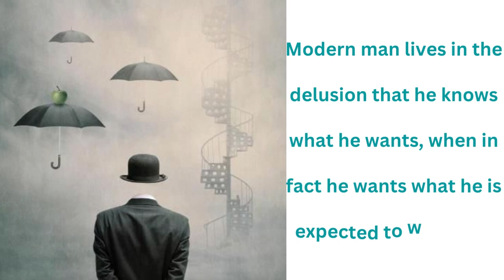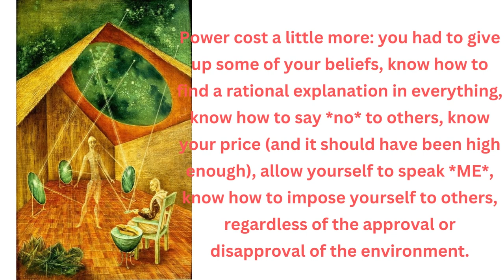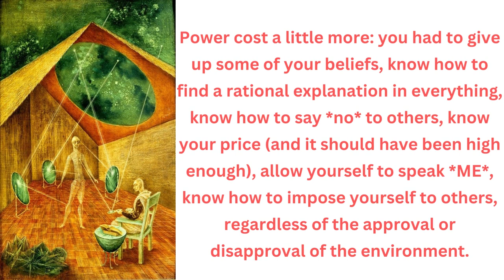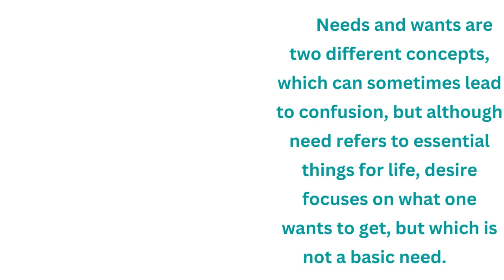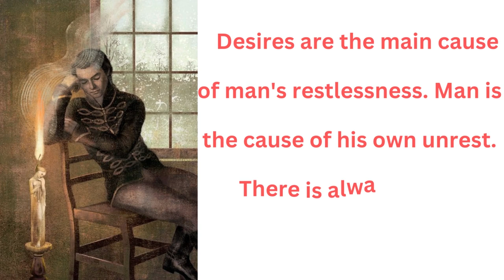DESIRE - THE MAIN CAUSE OF HUMAN UNREST – Jasminka Naumovska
Although in many cases the gap between wanting and having can be bridged, the gap can widen when a person is not attentive enough to the strength and direction of desires and how those desires fit with what we already have.

Paying more attention to what someone wants instead of what they have can lead to dissatisfaction that can only grow.